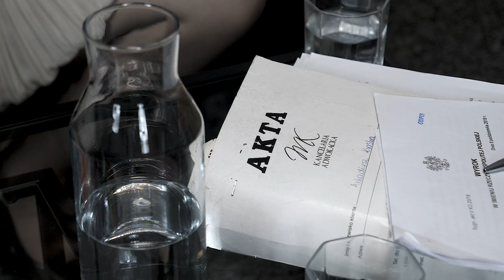Arek Kraska – rozmowy. Część 1 – „Komu zależało na tym, abym zniknął?”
21 lat temu zamieniono moje życie w piekło. To był ciepły, październikowy dzień. Zatrzymanie samochodu, aresztowanie, okazanie przed lustrem weneckim. Świadek incognito, który wskazał na mnie, jako winnego popełnienia tych okrutnych zbrodni, do tej pory pozostaje nieznany. Komu zależało na tym, abym zniknął? Jak wyglądało moje życie za murami zakładu karnego, w którym niesłusznie spędziłem niemal 20 lat? Kto pomógł mi przetrwać? Odpowiedzi na te oraz inne pytania poznacie w tym materiale.

Za wsparcie działaności Stowarzyszenia dziękujemy firmom sklepreklamowy.pl i EHero.pl!